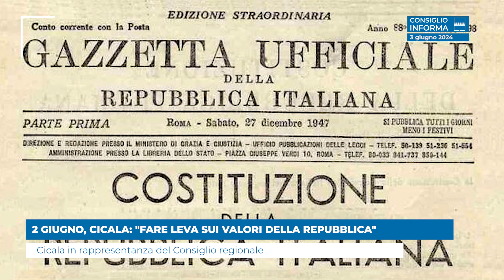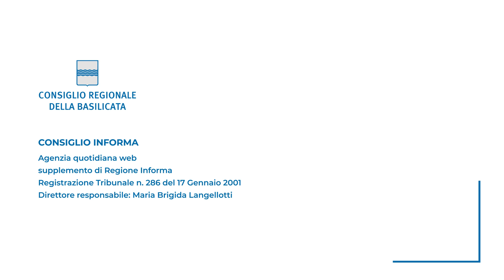2 GIUGNO, CICALA: "FARE LEVA SUI VALORI DELLA REPUBBLICA"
Cicala in rappresentanza del Consiglio regionale